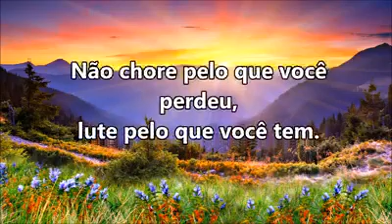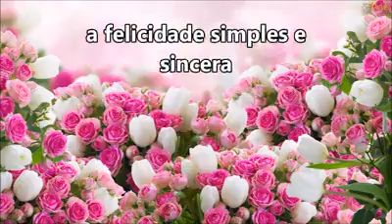Oração da Felicidade (Papa Francisco)